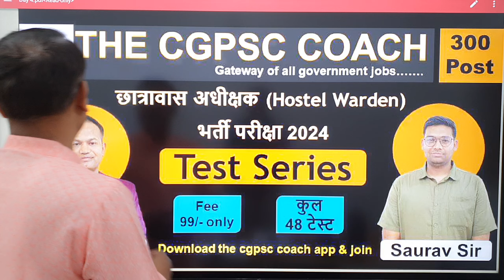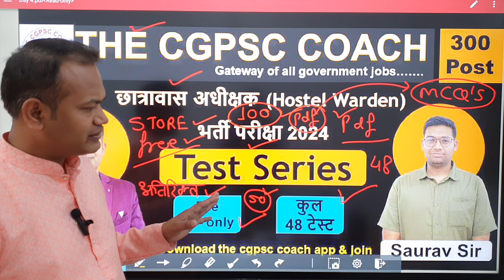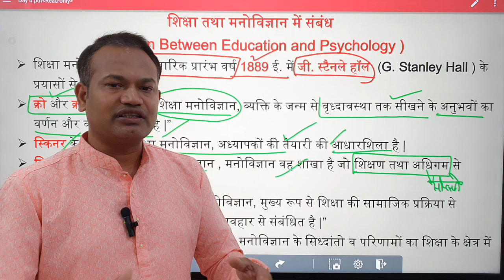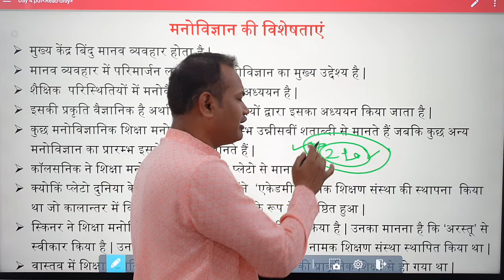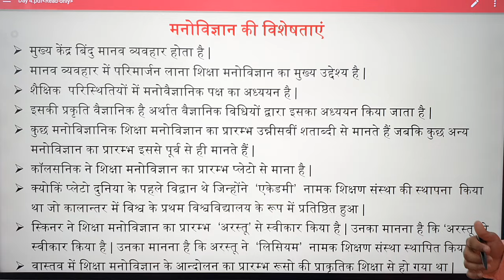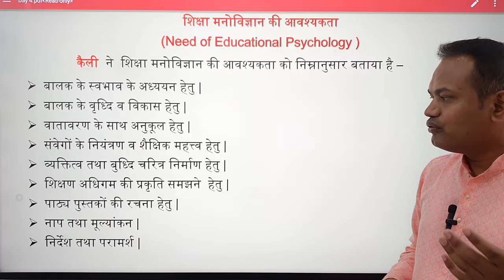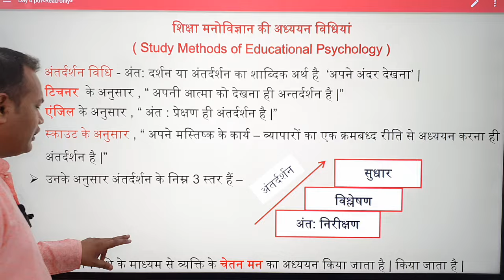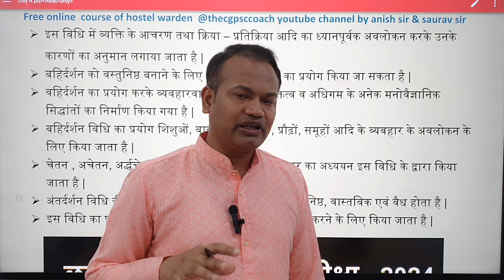Bal manovigyan ।। शिक्षा एवं मनोविज्ञान मे संबंध।। Class 04।। hostel warden ।। cgtet ।। free course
प्रयोगशाला परिचारक
शिक्षक भर्ती परीक्षा
सहायक शिक्षक
छात्रावास अधीक्षक
ACF RANGER
CG VYAPAM
CGPSC PRE

Course Features:
Pdf notes
Test Series
Current Affairs